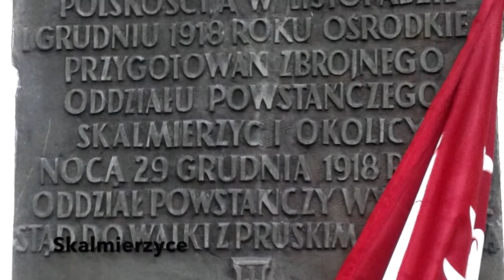WPL praca 52 Powstanie Wielkopolskie